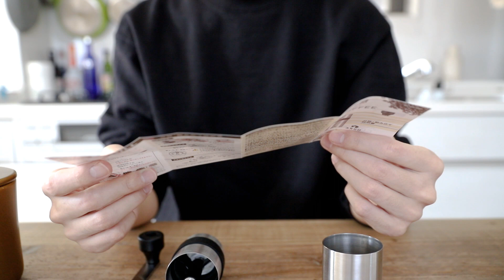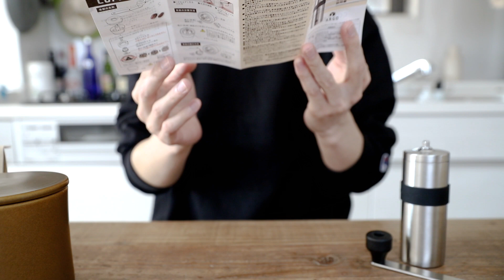おしゃれなコーヒーグッズ揃ってきたよ！【Vlog】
どうも、れおです！
今回は、買ってみたものの紹介です！
以前紹介したコーヒスタンドと一緒に購入していたのですが、
少し送れて到着しました。

これで憧れの豆出来ます！

今日も１日おつかれさまでした🍀

評価ボタン、コメントありがとうございます！
いつも励みになります(*´ω｀*)

〈商品リンク〉
KINTO (キントー) ブリューワースタンドセット

KINTO (キントー) コーヒーメジャースプーン

KINTO (キントー) コーヒーキャニスター 600ml ブラウン

キャプテンスタッグ コーヒーミル セラミック刃 ハンディータイプ S

🍀 Fantia
No Music Verや㊙️ボイスなどを不定期投稿してます。